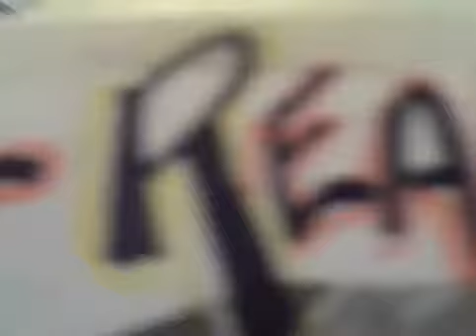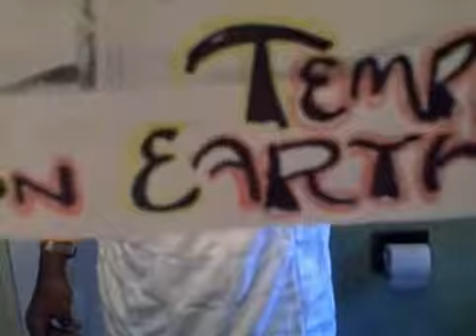.....and they call Master Fard Muhammad a FRAUD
The Reality's Temple On Earth
Talk 2 Taalik in Person @ ( 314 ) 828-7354
Reach out & Touch a Sister or Brother's hand make this a better World if you can
Talk to Brother Taalik in person on SKYPE  ( The Reality's Temple On Earth )
Angelsnupnup7 is also found on Daily Motion :
Angelsnupnup7 is also found on TubeWatcher. Tv :
Brother AdMinister Taalik Ibn'rad is a member of the Aboriginal Law Institute

.also found on BlogTalk Radio

SATURDAYS @
5:00 p.m. EST - Eastern
4:00 p.m. CST - Central
3:00 p.m. MST - Mountain
2:00 p.m. PST - Pacific

Oprah's NO Phone Zone Pledge

I pledge to make my car a No Phone Zone. Beginning right now, I will do my part to help put an end to distracted driving by committing to drive as responsibly as I can:

About Derrick E. Grayson

The Vision
General /President Zaki Baruti of The Universal African People's Organization
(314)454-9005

Pastor Ray Hagins ( Live ) on WBLR.com Every Sunday & Wednesday @ 7:00 p.m. Central Time
The Black Channel . Net
Radio programm schedule: Saturday and Sundays from 7 PM to 22PM CST